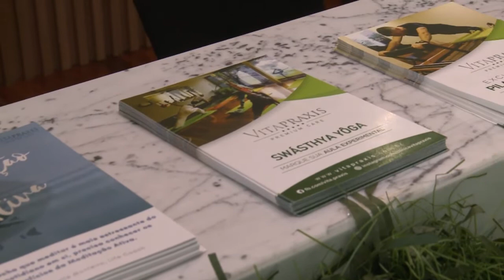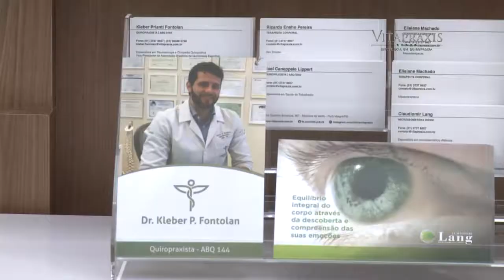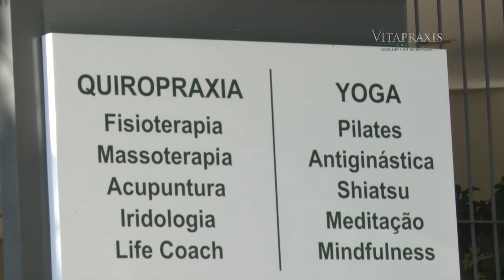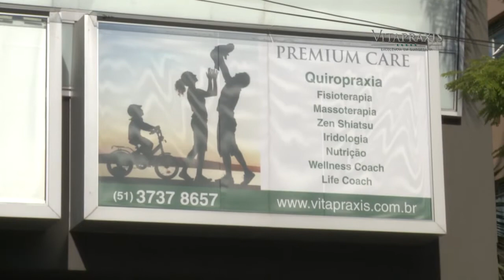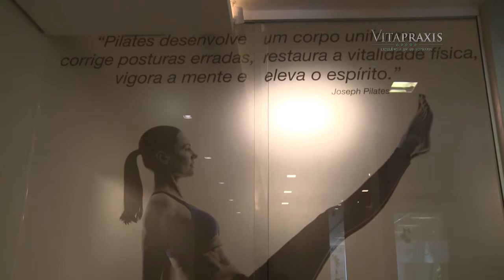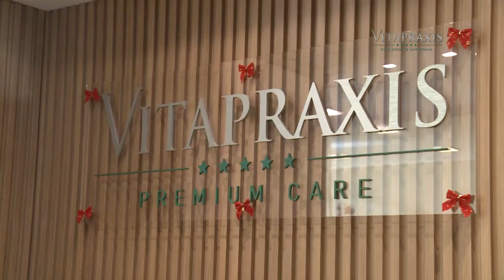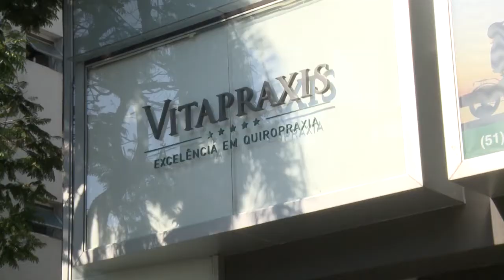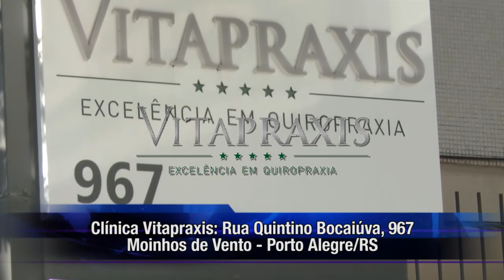PGM VITAPRAXIS FINAL